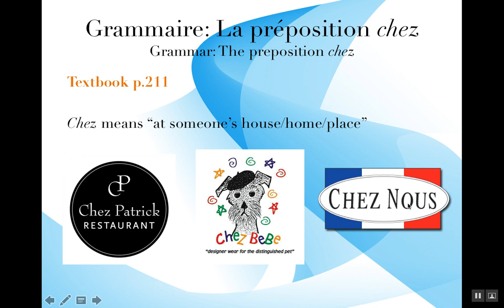Week 17 Video Lesson (5/5) Chez